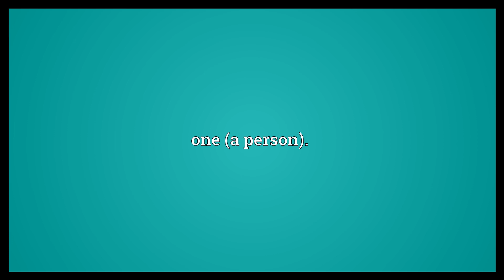'un Meaning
Video shows what 'un means. one (a thing).. one (a person)..  'un Meaning. How to pronounce, definition audio dictionary. How to say 'un. Powered by MaryTTS, Wiktionary